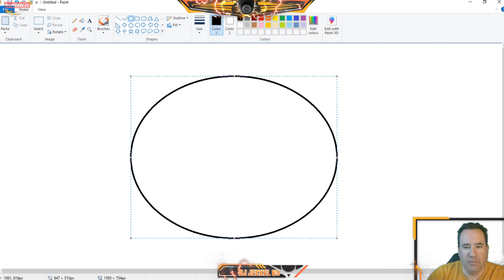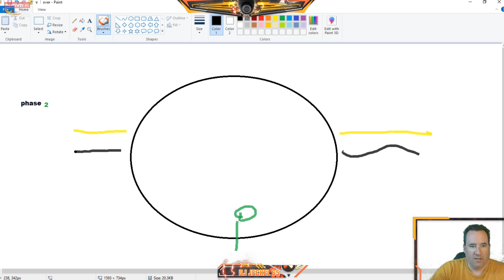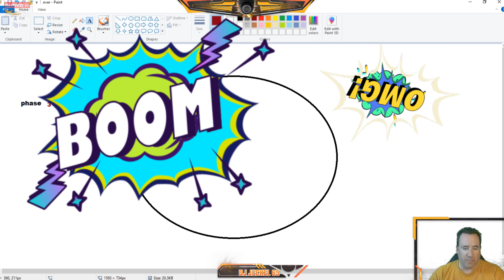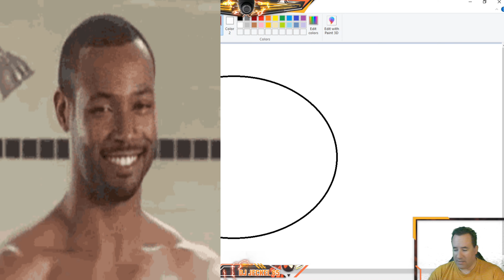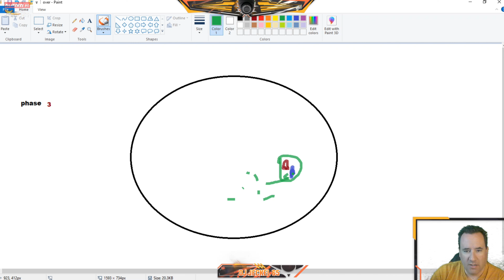Demogordon neverwinter pro tips for Randoms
Demogorgon

The Demogorgon raid is divided in three phases.

First phase: Demons will be spamming from the rifts across the room, so it is recommended to close them. It is usually a good idea to bring all demons to the central area, in order to let all the players focus their attacks on them.

Second phase: The demon Goristro appears, and from time to time he will do a charge attack against any of the participants. It is necessary to draw Goristro onto the yellow runes in the room to weaken him. Note: the black runes in the room will heal Goristro, so keeping him away from those will shorten the battle significantly. One of the simplest strategies is to locate a yellow rune, and stand with it to your back. This way if Goristro makes a charge attack against you, you just have to turn the camera and point toward the rune. After two charge attacks, the Demogorgon is going to attack from above with a ray that can deal a lot of damage, but that can be avoided by standing in the blue areas.

Third stage: Finally it's time to fight the Demogorgon himself. Every player will continuously receive stacks of “madness”, that can only be cleansed in the blue areas. It is a good idea to fight near one of these blue zones so the cleansing process becomes much faster.

Rewards: Demonic Ichor, Protector Seals, minor enchantment materials (such as Peridot) and Salvageable Rings ( including 145 double slotted rings) are CHEST rewards, regardless of what medal your team earns. Demogorgon Fang, a crafting component for Black Ice, is also a possible chest reward. Instance rewards received immediately after defeating Demogorgon are influenced by whether you place Gold, Silver, or Bronze, and the chance of getting a ring is increased by earning Gold.